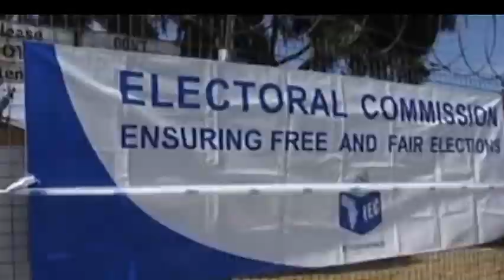1KZNTV NEWS 25 MAY 2021